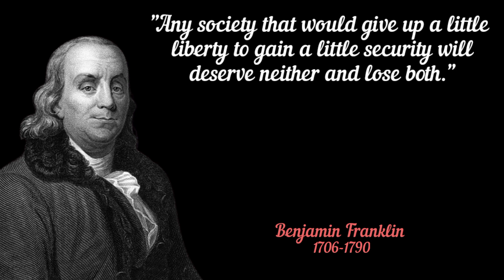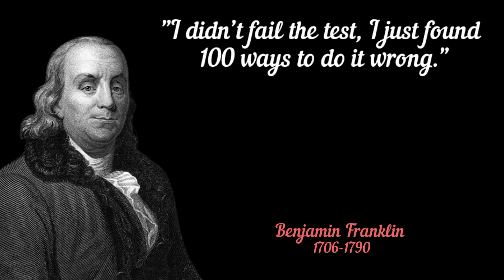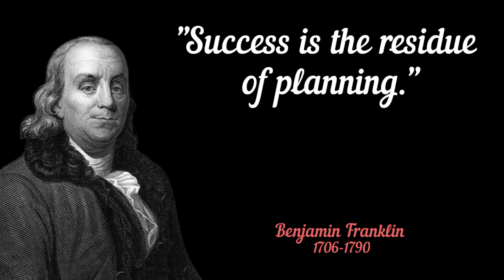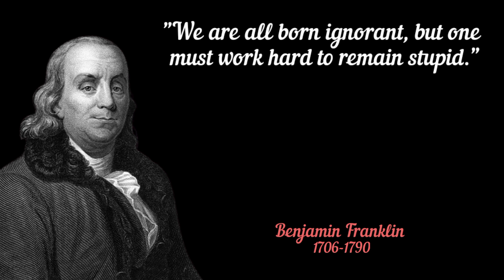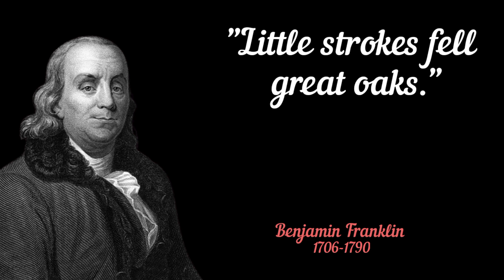Top 30 Benjamin Franklin Quotes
Benjamin Franklin, also called Ben Franklin, pseudonym Richard Saunders, (born January 17 [January 6, Old Style], 1706, Boston, Massachusetts [U.S.]—died April 17, 1790, Philadelphia, Pennsylvania, U.S.), American printer and publisher, author, inventor and scientist, and diplomat. One of the foremost of the Founding Fathers, Franklin helped draft the Declaration of Independence and was one of its signers, represented the United States in France during the American Revolution, and was a delegate to the Constitutional Convention. He made important contributions to science, especially in the understanding of electricity, and is remembered for the wit, wisdom, and elegance of his writing.